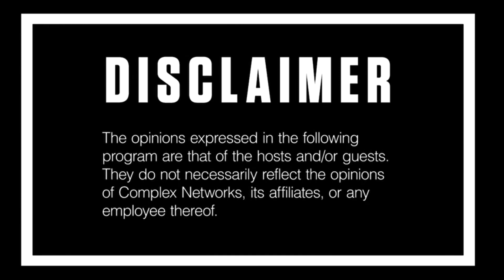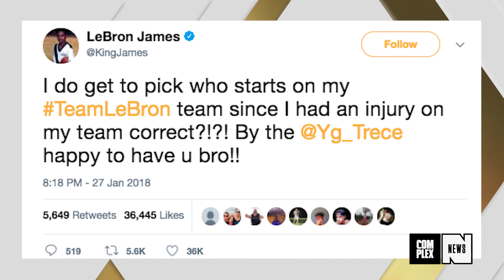Harden Breaking Records; All-Star Injuries; LeBron on Loyalty; Tom Brady's Playlist | Out of Bounds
It was a huge day in the NBA yesterday and the OutofBounds crew is here for all of it. All-Stars Kevin Love and John Wall are going to be out for nearly two months with injuries. Gil and the gang discuss the impact on the players, their teams, the playoff races, and why the system to replace them in the All-Star Game is f*cked up. For this week's In Play segment, OOB takes a closer look at Saturday's Rockets-Cavs primetime matchup, which could get ugly, given Cleveland's league-worst defensive rating and James Harden going off last night for the first 60-point triple-double in NBA history. From there, the team talks loyalty in sports, after LeBron James used the Clippers' Blake Griffin trade to call out a double standard for teams and players. To wrap things up, everyone weighs in on the music Tom Brady says he listens to when trying to center himself and what it says about the five-time Super Bowl champ.